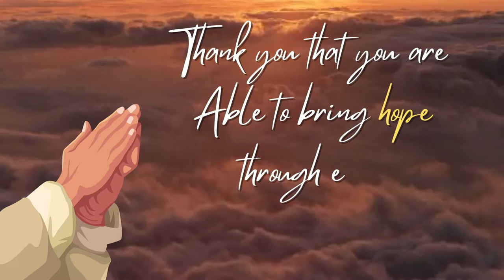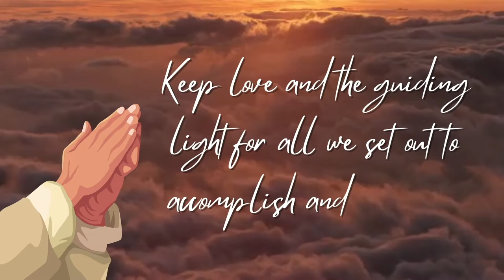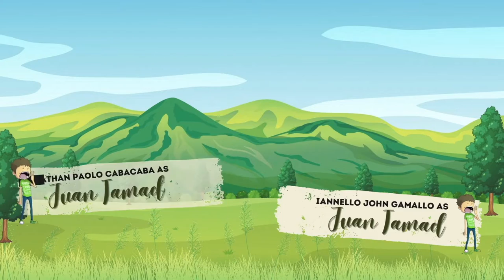Language Arts Month 2022 | Opening Program | SY: 2022-2023